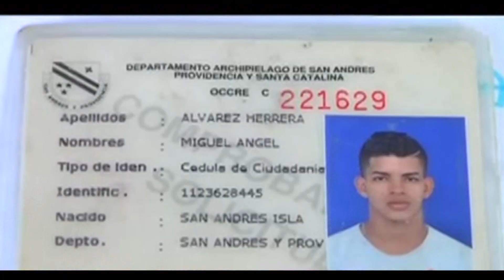SU DOCUMENTO EXTRAVIADO PUEDE ESTAR EN MANOS DE LA POLICÍA